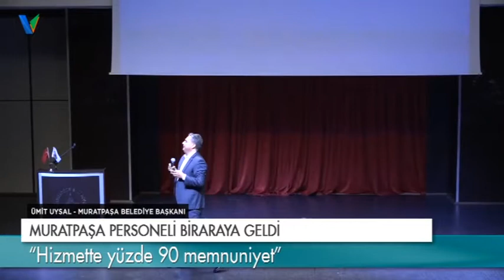Muratpaşa personeli bir araya geldi